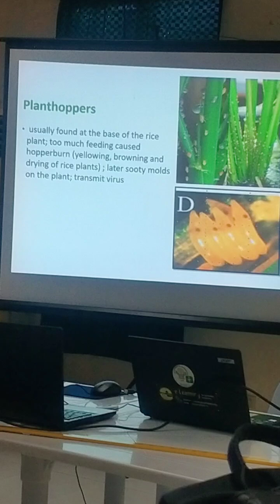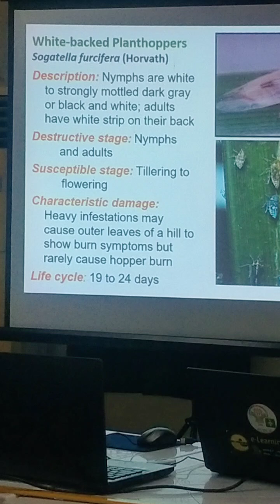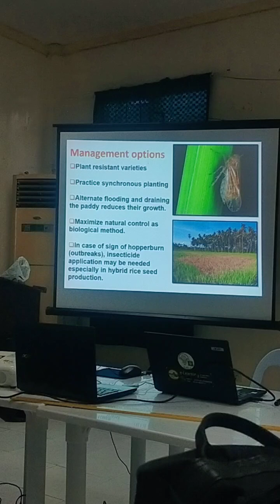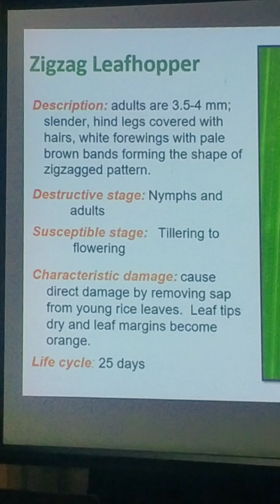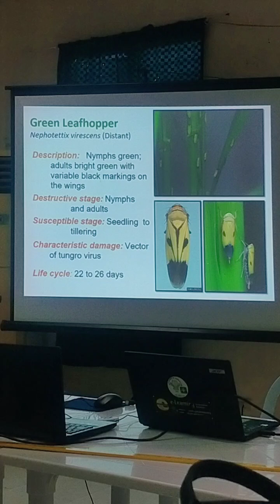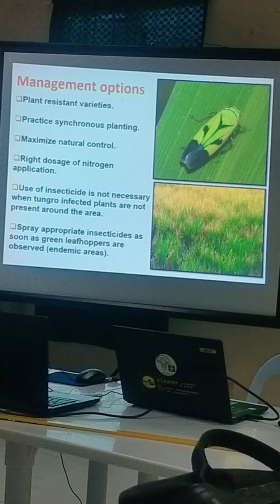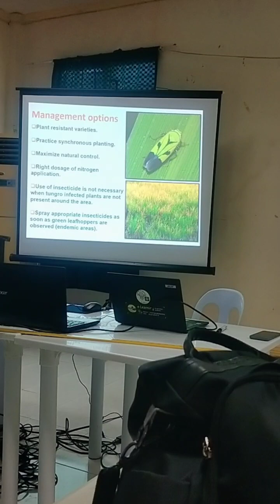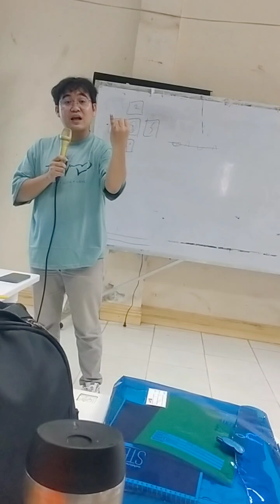mag study tayo about insect in farm.